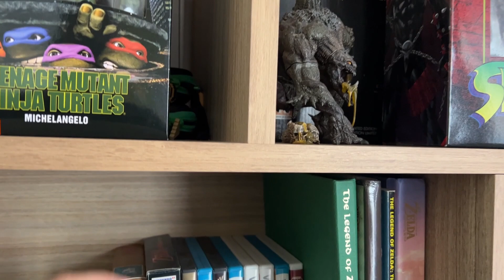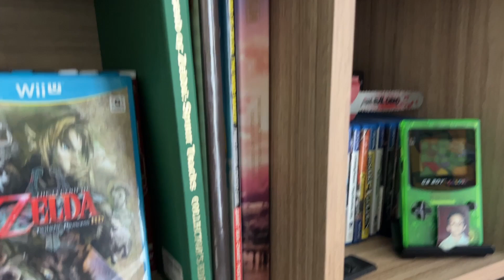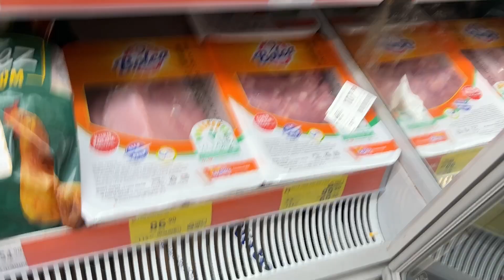WII U 10 YAŞINA GİRMİŞ!! VLOG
Selamlar brolar, Wii u 10 yaşına girmiş bu konu üzerinde söyleştik

Iyi seyirler